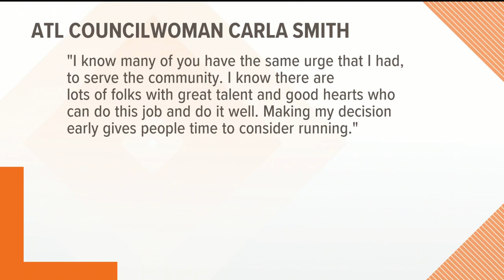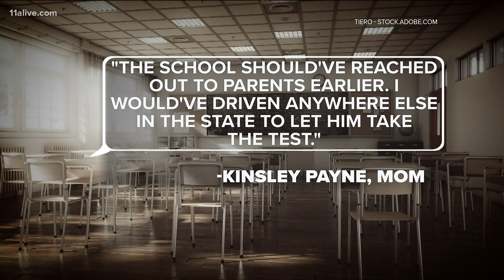Jackson County man latest Georgian arrested in Capitol riots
Here are some headlines from around Atlanta.